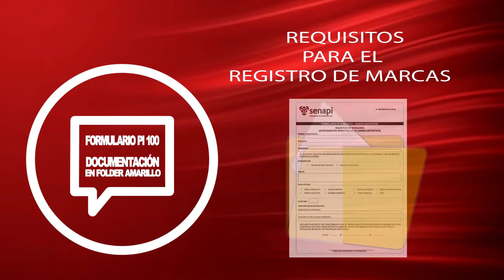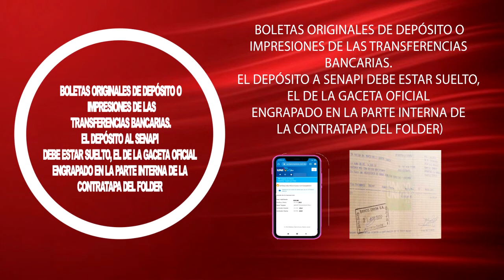Requisitos para Registrar Marcas